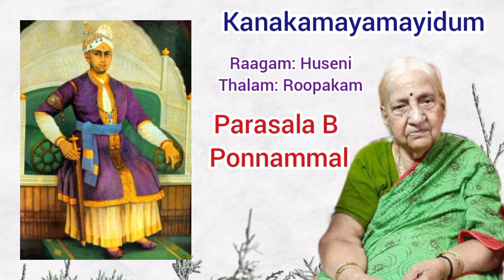Kanakamayamayidum Husaini Roopakam Swathithirunal Parasala B Ponnammal